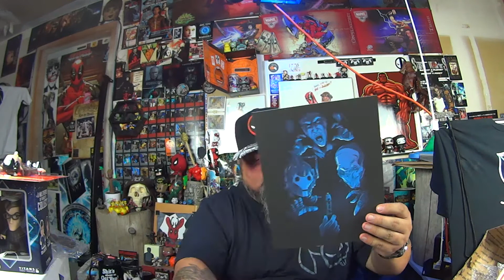Nerd Block Unboxing - June 2015 (re-upload)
Nerd Block Unboxing - June 2015